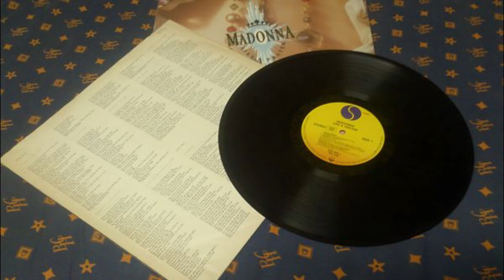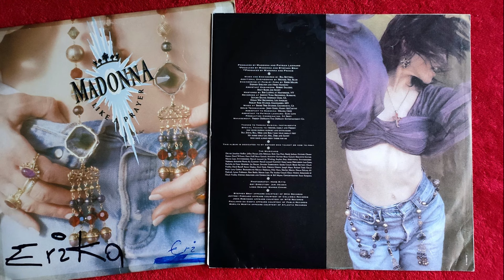Madonna - Like A Prayer (New Disco Mix Extended Remix 80's) VP Dj Duck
🔔 Activate the bell so you don't miss a single upload!
Thanks for listening to our YouTube channel.
-- MADONNA --
-- LIKE A PRAYER --
Life is a mystery
Everyone must stand alone
I hear you call my name
When you call my name, it's like a little prayer
I'm down on my knees, I wanna take you there
In the midnight hour, I can feel your power
Just like a prayer, you know I'll take you there
It's like an angel sighin'
I have no choice
I hear your voice
Feels like flying
I close my eyes
Oh God I think I'm fallin'
Out of the sky
Heaven help me
You whisper softly to me
Now I'm dancing
It's like a dream
No end and no beginning
Let the choir sing
In the midnight hour, I can feel a power
Just like a prayer (oh-oh), your voice can take me there (oh-oh)
Just like a muse to me (oh-oh), you are a mystery (oh-oh)
Just like a dream (oh-oh), you are not what you seem
Just like a prayer, no choice your voice can take me there
mmm mm
(Just like a prayer, I'll take you there) I'll take you there
(It's like a dream to me) whoa oh-oh-oh
(It's like a dream to me) oh yeah, oh yeah yeah yeah yeah
(Just like a prayer, I'll take you there) oh yeah yeah yee
(It's like a dream to me) whoa oh-oh
Just like a prayer, your voice can take me there (just like a prayer)
Just like a muse to me, you are a mystery (your voice can take me there)
Just like a dream, you are not what you seem (just like a prayer)
your voice can take me there
(Your voice can take me there) just like a prayer